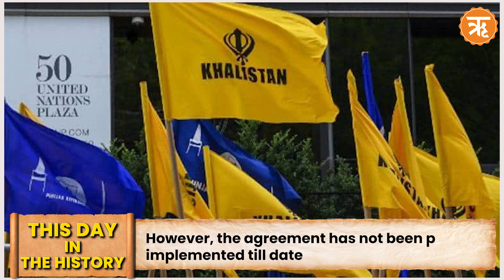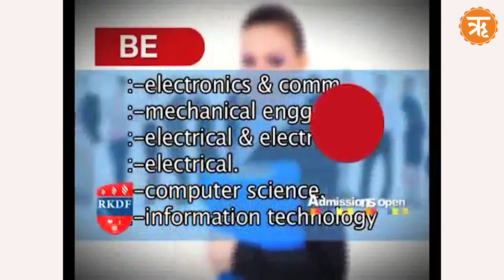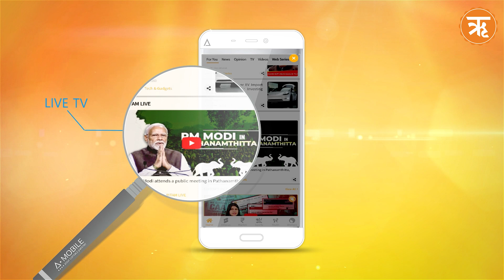This Day in The History | Udupi Ramachandra Rao: India's Pioneer in Space Technology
Udupi Ramachandra Rao, an internationally renowned space scientist, made significant contributions to the development of space technology in India. As the former chairman of ISRO, he led the successful launch of India's first satellite, Aryabhatta, in 1975. Rao was honored with the Padma Bhushan in 1976 and the Padma Vibhushan in 2017 for his contributions to science and engineering. Known as the Satellite Man, he was inducted into the Satellite Hall of Fame in 2013 and the IAF Hall of Fame in 2016. Rao passed away on July 24, 2017.